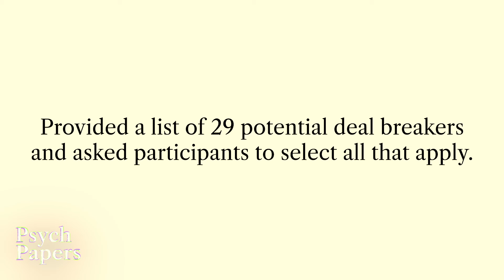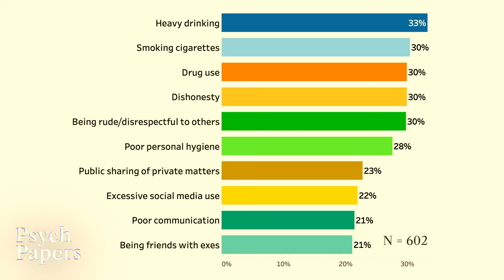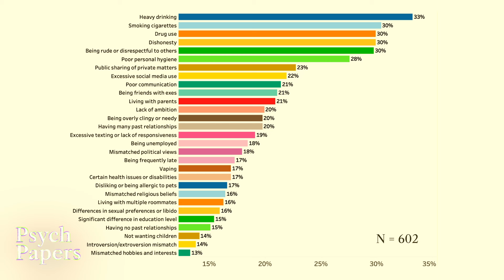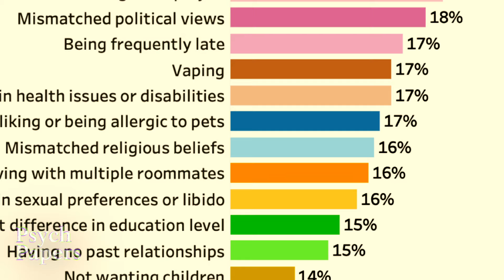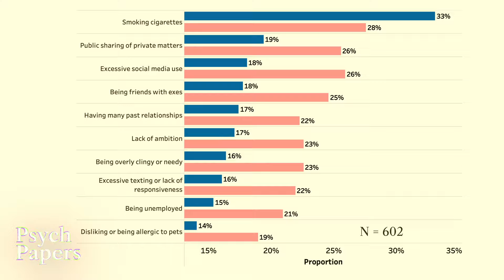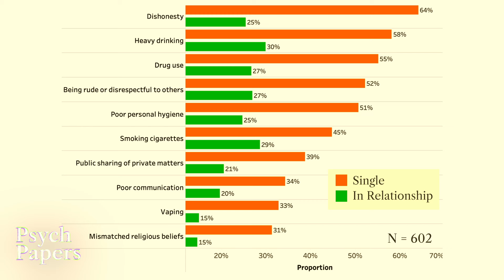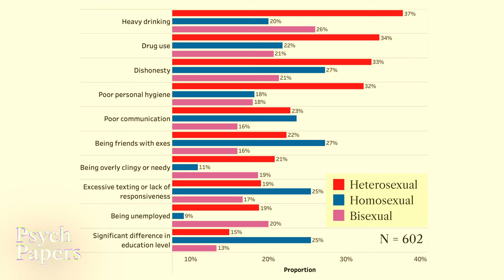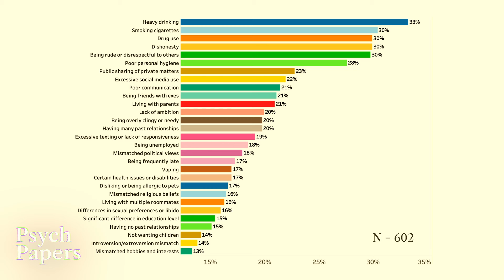Dating Deal Breakers (Survey Results) - Psych Papers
We surveyed over 600 people on their dating deal breakers. We provided a list of 29 potential deal breakers and asked participants to select all that would end a relationship for them.

Question’s we’ll answer:
- What are the most common deal breakers in dating?
- How does it differ by:
    - Gender
    - Relationship Status
    - Sexuality

Some key highlights:
- Heavy drinking, smoking cigarettes, and drug use were the most cited deal breakers.
- Women had slightly more deal breakers, on average, compared to men.
- Single people had A LOT more deal breakers, on average, than people in relationships.
- Heterosexual people had the most deal breakers, on average, compared to other sexualities.

00:00 Cold Open
01:17 Research Questions & Methods
01:37 Results: Top 10 Dating Deal Breakers
03:14 Results: Ranking All Deal Breakers
04:57 Results: Men & Women Comparison
08:08 Results: Single & In-Relationships Comparison
13:20 Results: Dating by Sexuality Comparison
15:17 Research Findings Summary